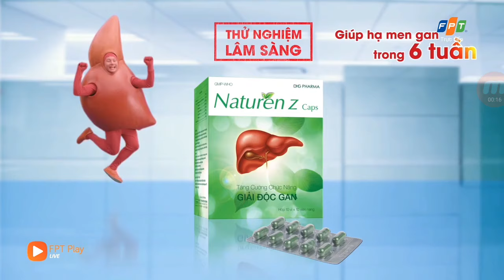tvrewind FIFA U20WC 2017 | FPT Play - Quảng cáo sau hiệp 1, Hình hiệu Talkshow Hattrick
Tựa đề đầy đủ: tvrewind FIFA U20WC 2017 | Truyền hình FPT/FPT Play - Quảng cáo sau hiệp 1 trận Uruguay vs Nhật Bản, Hình hiệu Talkshow Hattrick (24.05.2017)